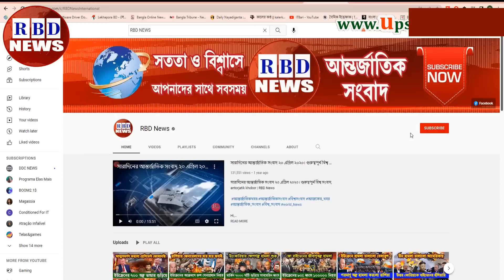আন্তর্জাতিক সংবাদ Today 19 August 2022 | BBC News, antorjatik sambad,বিশ্ব সংবাদ, RBD News,top news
News Headline.

keyword.
bd news,
bdnews24 bangla,
bangladesh newspapers,
bangla news,
all bangla newspaper,
bdnews24,
আন্তর্জাতিক সংবাদ,
বিশ্ব সংবাদ,
ইরান,
তুরস্ক,
যুক্তরাষ্ট্র,
RBD News,
আজকের আন্তর্জাতিক সংবাদ,
international news,
আন্তর্জাতিক খবর,
আন্তর্জাতিক সংবাদ today,
সংবাদ আন্তর্জাতিক,
world news bangla,
ইরান আমেরিকা,
পাকিস্থান,
ভারত,
ইরানের আন্তর্জাতিক সংবাদ,
আন্তর্জাতিক ডেস্ক,
আন্তর্জাতিক খবর,
bbc news
news 24,
bd newspaper,
breking news today,
viral news,
top news bd,
hot news,
bangladesh,
probashi news,
probashider News,
RBD News,
bd youtube,
bd youtuber,
all news,
khobor,
bangladesh cricket,
interview,
Internetional News,

* ANTI-PIRACY WARNING *